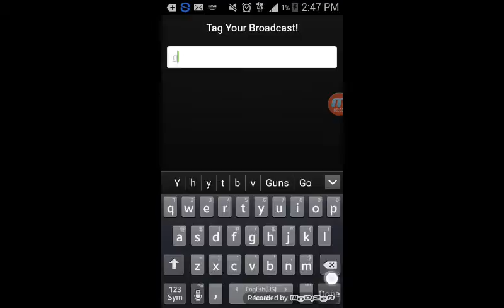You now broadcast